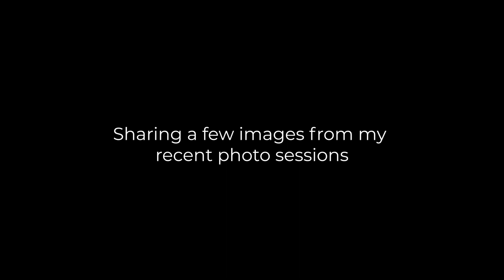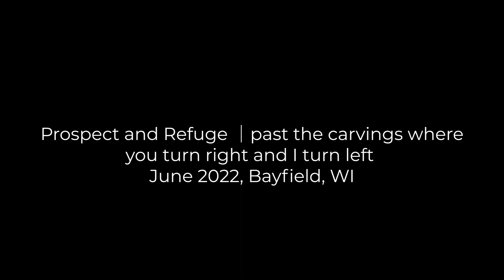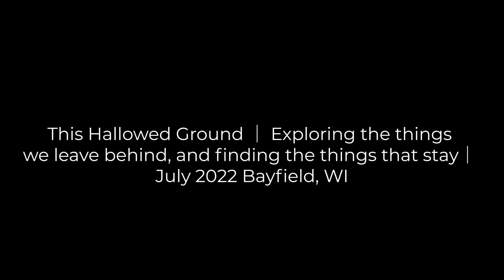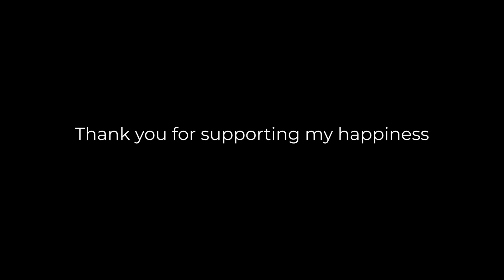The Emotional Landscape │ Summertime Medicine in My Woodland Atelier │ Series 5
Summer is here…and I’m finding that sweet, sweet summer medicine all around me.
I walk barefoot.
I make picnics.
I stand in rainstorms, humbled.  I watch lightning strike.
I watch fireflies dance with the ferns.
I swim...naked in crisp, crystal blue waters. Cleansing my soul.
I dance in the moonlight.
I pick wildflowers.
I water a garden; I sing to weeds.
I drink coffee outside in the morning sun, while the world awakes.
I make images about connection.

Full presence…alive and awake.
I tether myself to nature…to this…emotional landscape.  Like a friend once said, this is an antidote to many sad things in the world right now.
Would you like to join me here?

I hope you enjoy watching and following along!

THEME
Inspired by my friend and mentor, Douglas Beasley, who recently led his Emotional Landscape Photography Retreat at Wild Rice Retreat.  Douglas Beasley’s personal vision explores the spiritual and emotional aspects of people and place and is concerned with how the sacred is recognized and expressed in everyday life.  I am so honored to have been able to attend his Retreat in June and feel immense gratitude for knowing Doug and being part of his Workshops.